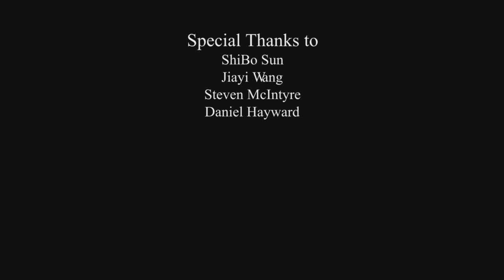FitFam - The Movie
AudioVisual Project for the University of Melbourne

One sentence synopsis :  Two students who are striving towards the same fitness goal but through contrasting food obsessions

In contemporary society, leading a healthy lifestyle has always drawn the public eye, especially when it comes to university students. Following the guideline, the ideal diet of healthy eating is to enjoy five groups of nutritious food, including grain foods, vegetables, fruit, meat and milk ("Australian Guide to Healthy Eating | Eat For Health," 2017). Some gym-goers eat every group of food with extreme accuracy， even up to every gram. However, some gym-goers utilize powders, especially whey protein powders, to lose fat and gain muscle. Furthermore, Australian teenagers believe in buying and eating powders whilst doing sporting activities (Williams, 2013). For those teens, protein powders are not only the functional food but also a spiritual belief. However, whether protein powders are as healthy as the ideal diet remains a question mark (Sifferlin, 2017).  We further aim to get information about these two different lifestyles, as our video will demonstrate two characters who are completely obsessed with their eating and exercising styles. The interviews in the movie shall be extremely thought provoking for audiences and will given them a clear understanding to how obsessed people can be in maintaining a healthy diet whilst being a university student.

ShiBo Sun - Actor
Jiyai Wang - Actor

Karan Chhajta – Producer
Aditya Goswamy – Interviewer / Camera
Xiangying Zhu - Camera
Yu Zhang – Editor
Sharan Sudharshan – Editor

Music